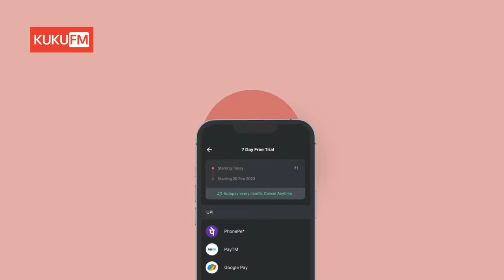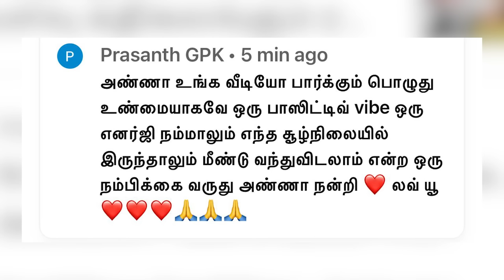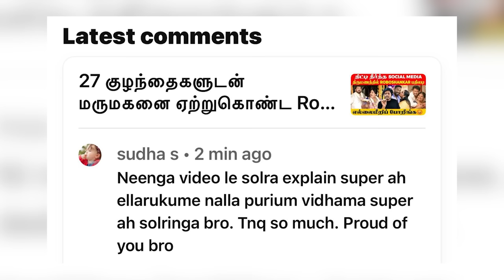கதறி அழுத VJ Archana ❌ 98 லட்ச Benz Car | Vijay Television | Sha boo three | Rj Sha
Get all the audiobooks for FREE for the next 7 Days!

Hi RJ Sha Family, VJ Archana has bought 98 Lakhs worth Benz Car. Is IOB Bank is the reason for buying this car? Also there is a connect between VJ Archana and VJ Priyanka.